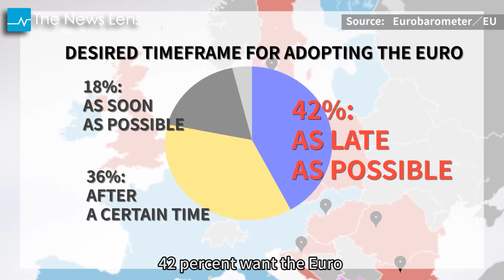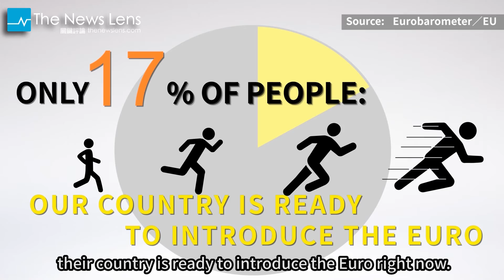Do People Want to Join the Eurozone?